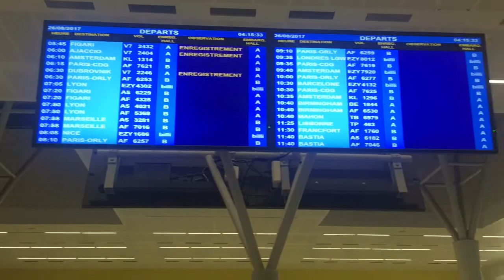CORSE BORDEAUX FIGARI PAR AVION 1H30